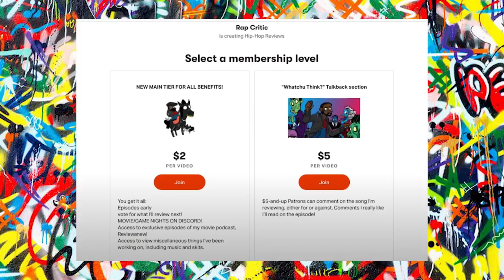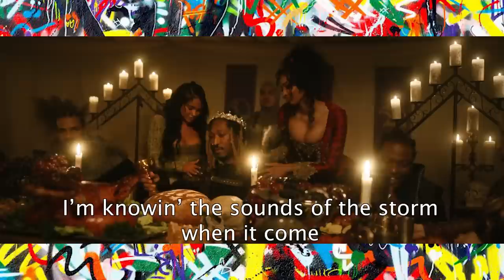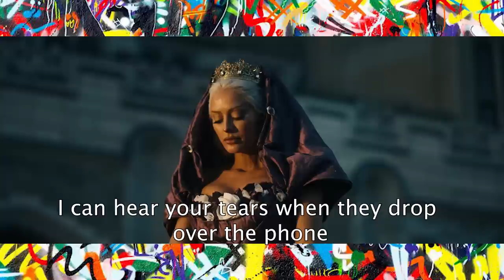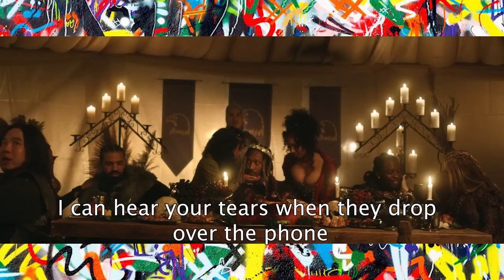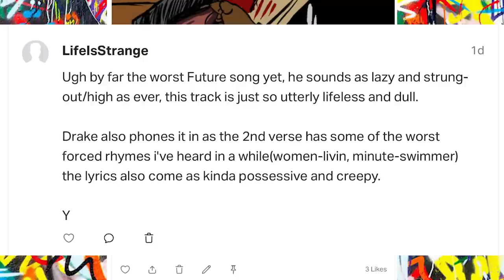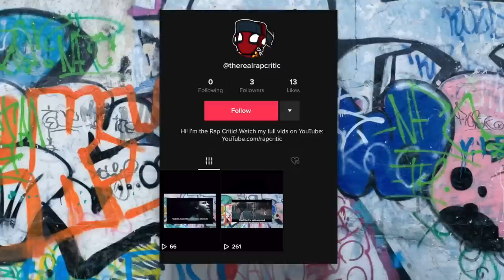Future - WAIT FOR U ft. Drake, Tems (Rapcritic Reviews!)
Rapcritic reviews Future - WAIT FOR U ft. Drake, Tems
FOR ONLY $2, SEE THE NEXT RC EPISODE EARLY AND ACCESS THE RC DISCORD!